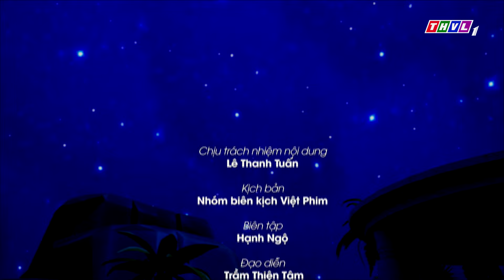ALIBABA VÀ 40 TÊN CƯỚP - Tập 7 | Kho Tàng Phim Cổ Tích 3D - Cổ Tích Việt Nam Mới Nhất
ALIBABA VÀ 40 TÊN CƯỚP | Kho Tàng Phim Cổ Tích 3D - Cổ Tích Việt Nam Mới Nhất